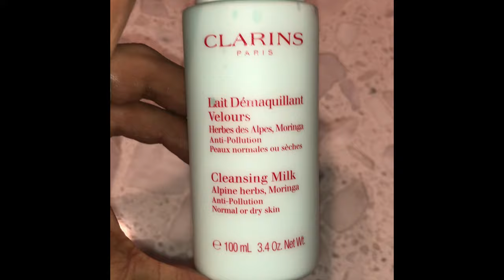Trying the Clarins cleansing milk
Hi guys so I wanted to step out of my box and try Clarins cleansing milk.  It made my skin so soft I can’t describe the silky smoothness it brought out with a bit of a radiant finish.  I haven’t seen my skin this hydrated. Definitely I recommend this product!